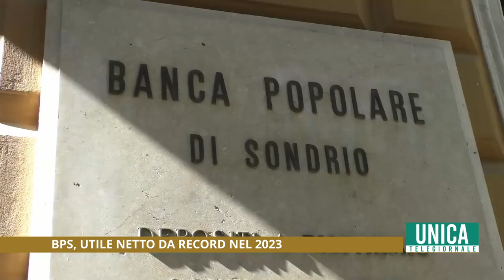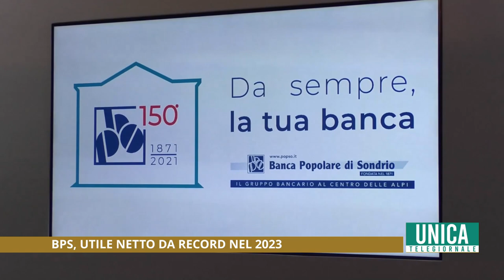Bps, utile netto da record nel 2023